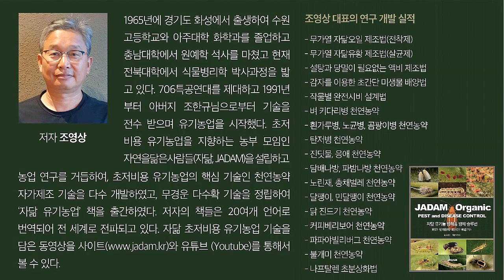도장지로 갱신하는 복숭아 수형관리. 김연복의 복숭아 농사 / Kim Yeon-bok is farming peaches with unique tree care.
김연복님 자닮기사

김연복님은 2000년에 귀농 후 복숭아 농사를 짓고 있다. 도장지 관리로 17년된 나무를 갱신하는 비결을 들어보자.

Kim Yeon-bok is farming peaches with unique tree care.